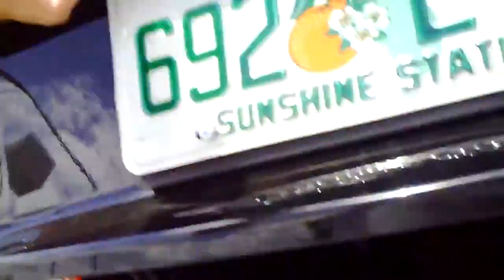Subwoofer Videos. 2 JL Audio w7 13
subwoofer test,
subwoofer songs,
subwoofer test big bass,
subwoofer installation,
subwoofer amplifier,
subwoofer amp,
subwoofer box,
subwoofer bass,
subwoofer breaks windshield,
subwoofer blowout,
subwoofer build,
subwoofer car,
subwoofer demo,
subwoofer design,
subwoofer dubstep,
subwoofer enclosure,
subwoofer excursion,
subwoofer explosion,
subwoofer excursion test,
subwoofer explodes,
subwoofer flex,
subwoofer girl,
subwoofer glass break,
subwoofer hair,
subwoofer jbl,
subwoofer jl,
subwoofer jackhammer,
subwoofer jvc,
subwoofer music,
1000 w subwoofer,
30000 w subwoofer,
subwoofer 101,
subwoofer 18,
1 12 inch subwoofer,
1 15 inch subwoofer,
1 18 inch subwoofer,
1 10 inch subwoofer,
1 15 subwoofer,
1 ohm subwoofer,
1 12 subwoofer,
1 18 subwoofer,
subwoofer 2015,
subwoofer 20000 watts,
subwoofer 2016,
subwoofer 2000w,
subwoofer 2000 watts,
2 15 subwoofers,
2 10 inch subwoofers,
32 inch subwoofer,
3 12 inch subwoofers,
3 15 inch subwoofers,
3 10 inch subwoofers,
subwoofer 40000 watts,
4000 watt subwoofer,
4 12 inch subwoofers,
4 18 inch subwoofers,
4 8 inch subwoofers,
4 15 subwoofers,
6 15 inch subwoofers,
6 18 inch subwoofers,
6 12 subwoofers,
6 10 inch subwoofers,
6 12 inch subwoofers,
subwoofer 1000w,